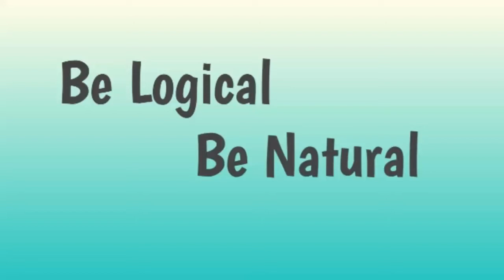DIY Dark Neck Home remedy/Skin care.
Neck ko kaise clean kre..
Potato juice
Lemon juice
Both mix well nd apply on your neck for 10,15 minutes...Then wash with normal water...

Always do patch test on hand..